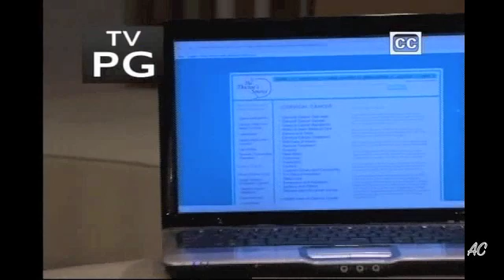AMC 8/2/11 Part 1